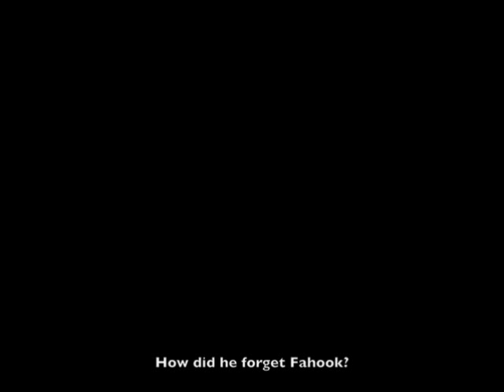Best of Slowbeef's Dead to Rights [Part VII]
The best of the most amusing pair of commentators out there.

Seventh part including the most amusing in the original's chapter 11 and 12.

Should observe the previous parts first.

Dead to Rights.